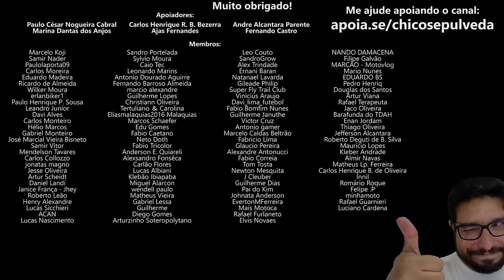Ele testou 35% de ETANOL na GASOLINA numa V-Strom 650 - Marcos Bukão do canal Garagem VStrom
🔹Faça uma doação em Bitcoin ou Ethereum:
BTC: bc1ql5esj3ctne5gv9mqg54j4gsns280fpu3jfxqjm
ETH: 0x16be8dc1D7f74c1CB2AA2e02089EA5f5fd168bc3